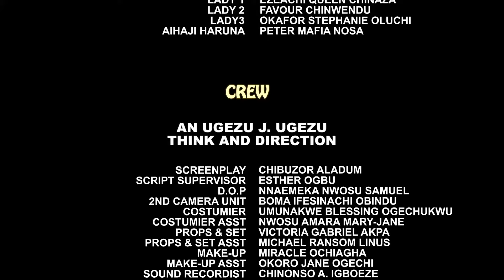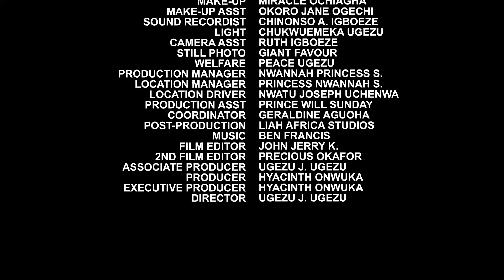THE WIFE WE FOUND - WATCH CLINTON JOSHUA/CHINENYE NNEBE/MAURICE SAM ON THIS EXCLUSIVE MOVIE -2024NIG